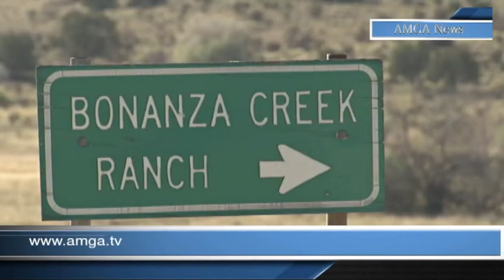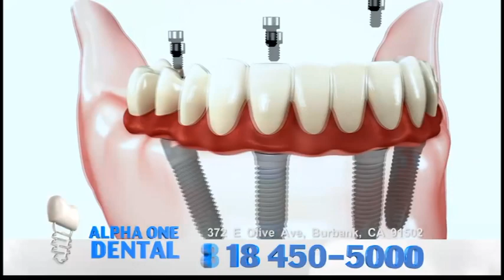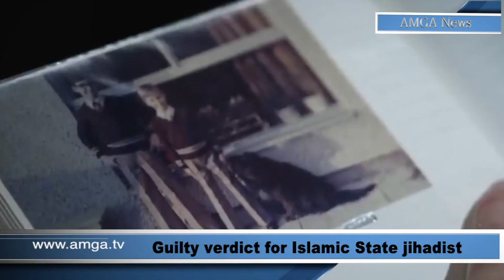Լուրեր 21.04.22 | Ռուսաստանը խափանում է ԵԱՀԿ Մինսկի խմբի աշխատանքը | Amga News 04.21.2022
* Պատերազմ, օր 56-րդ, Պուտինը վախեցավ Մարիուպոլից
* Ջո Բայդենը հանդես է եկել Ուկրաինայի պատերազմի մասին հատուկ ուղերձով
* Ռուսաստանը  փորձում է ամեն գնով խափանել ղարաբաղյան կարգավորման  ԵԱՀԿ Մինսկի խմբի այդ կարևոր կառույցը
* Նովատեկ ընկերության նախկին բարձրաստիճան պաշտոնյա, ռուս մեծահարուստը սպանել է ընտանիքին և ինքնասպան եղել
* Մակրոն - Լը Պեն  Նախընտրական բանավեճը թեժ է անցել, Մակրոննը  Լը Պենին մեղադրել է Ռուսաստանի հետ կապեր ունենալու մեջ